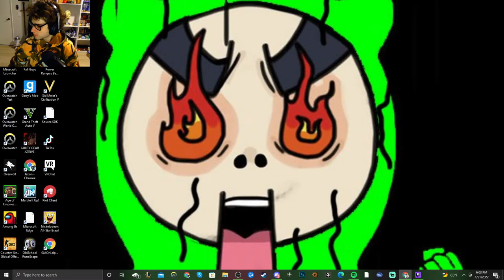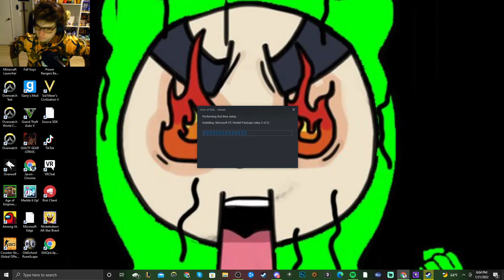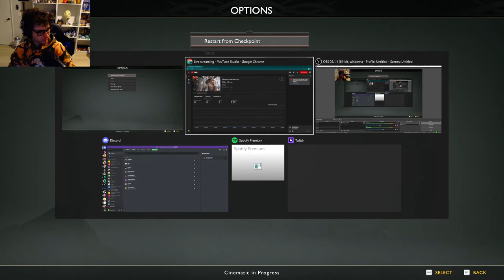Playing God of War Cause I Can